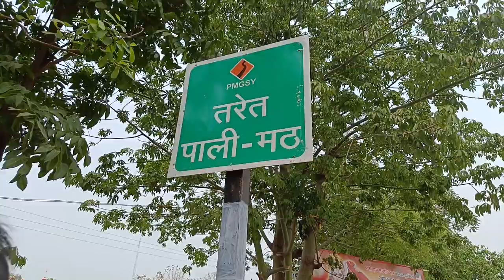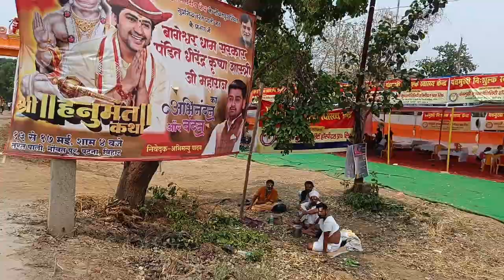BagheshwarDham Naubatpur |बहुत दूर दूर के जिलों और राज्यों से लोग आ रहे है दर्शन के लिए#jayshreeram🙏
Bagheshwar Dham Naubatpur |बहुत दूर दूर के जिलों और राज्यों से लोग आ रहे है दर्शन के लिए#jayshreeram🙏jayhanuman

Bageshwar baba ji ke darshan🙏
Hlw
Namste
Kem chhoo
Kashkaa
Welcome back to my channel Paakhi vlogs. Here's my personal channel jispe me apne man ke mutabik video (vlog) bna ke upload karti hu. like a travelling vlog , foodie vlog , home vlog , family vlog , dancing vlog , photography, traditional , album BTS , exploring videos etc.

Basically av me is field me bahut hi junior hu. mujhe explore krna pasand hai nd nayee nayee chije sikhna knowledge lena history Janna in sbka mujhe bahut shok hai. naye naye logo se nayee nayee sikh milti hai. nd is anubhaw ka alg hi maza hai bhai.
Agar apko Meri exploring videos pasand ati hai to like and comment jarur kijiyega nd channel ko subscribe jarur kr dijiyega. aur agr kuch channel videos se related batana chahte hai to jarur btaiyega.

Bakhi Shukriya apna kimati wqt dene ke liye.

Vlog
Vlogs
Vlogger
Vloging
Lifestyle vloger
Homevloging
birthdayparty
Exploring
Explore
ExplorePatna
Explore world